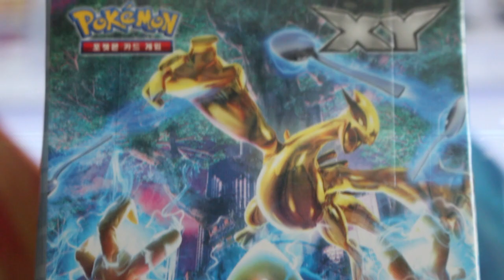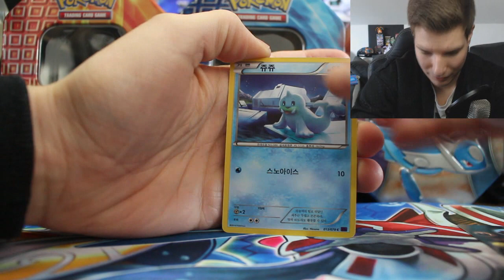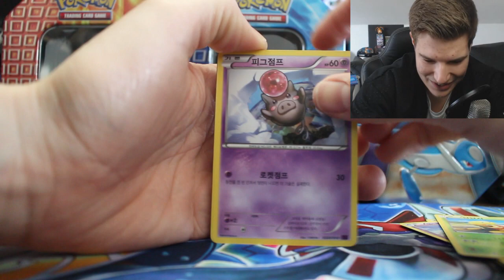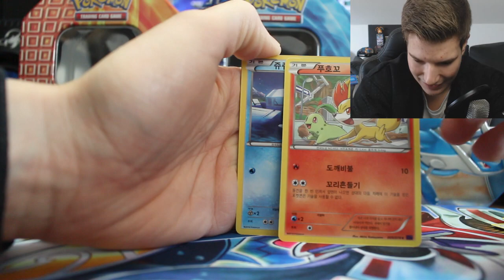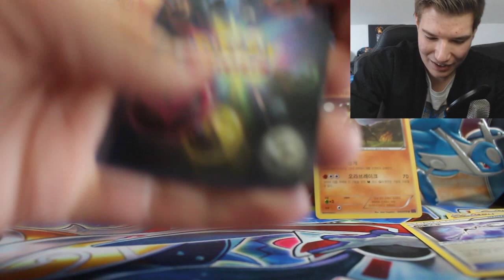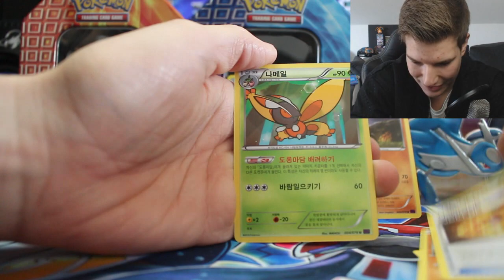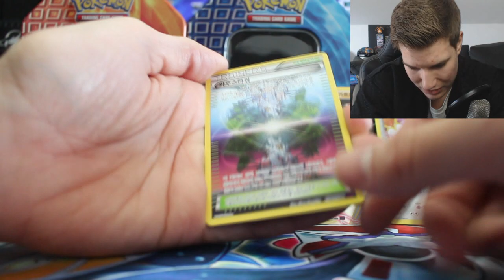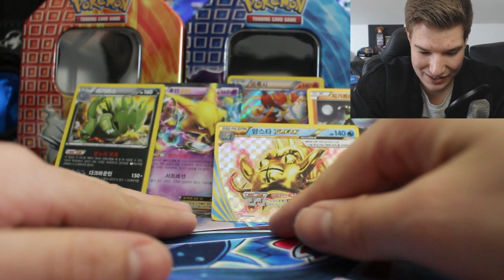PACK KING! POKÉMON SCHICKSALSSCHMIEDE Booster BOX Opening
Pokemon Schicksalsschmiede Booster Box Display Opening
Pokemon TCG Opening! Fates Collide Booster Opening
Pokemon Schicksalsschmiede Booster Opening
Die Lage ist verzweifelt und zwei Welten stehen am Abgrund! In der Pokémon Sammelkartenspiel-Erweiterung XY – TURBOfieber offenbart sich die wachsende Kluft zwischen den Zwillingswelten, die das Schillernde Mega-Garados-EX zuerst entdeckt hat. Der immer tiefer werdende Riss reißt mehr und mehr Pokémon in den Kampf, darunter Quajutsu-TURBO, Luxtra-TURBO und Mega-Scherox-EX! Können sie die Kluft schließen und beide Welten vor
dem Absturz bewahren?

Deutsch: 04. Mai 2016
Englisch: 04. Mai 2016
Musik ist von :